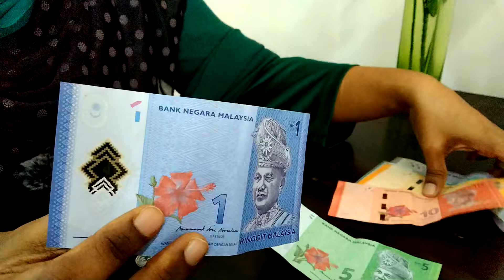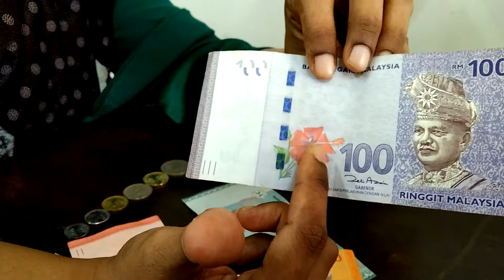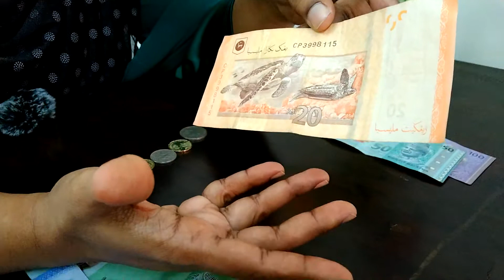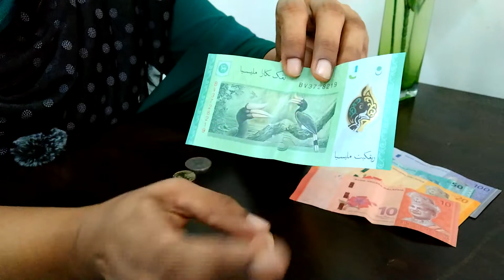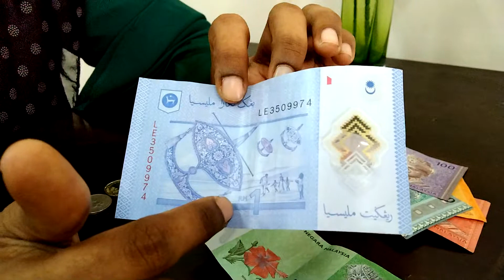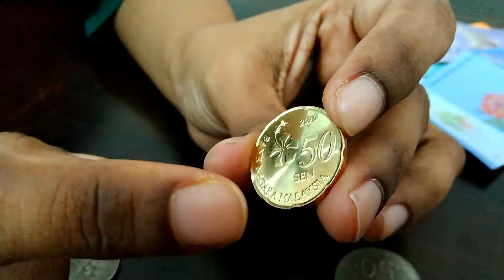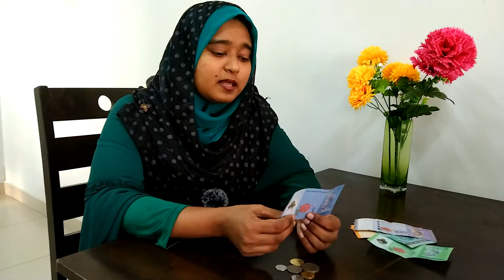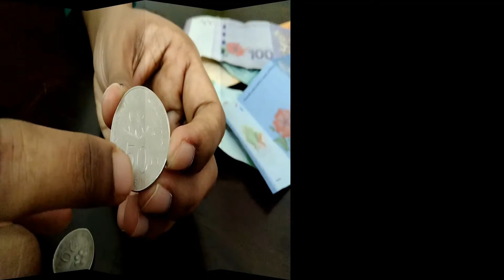மலேஷியா பணத்தை பற்றி | MALAYSIA NOTES AND COINS TAMIL VLOG |ROSENA & ANISA VLOGS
Today we will share about the value of Malaysia currency notes and coins . This video will be an informative video to whom are travel to Malaysia in future to better know about the value of Malaysia currency notes and coins . This video also talk about the things that can be buy with the Malaysia currency notes and coins.

So, lets watch மலேஷியா பணத்தை பற்றி - Malaysia Notes and Coins to know more.